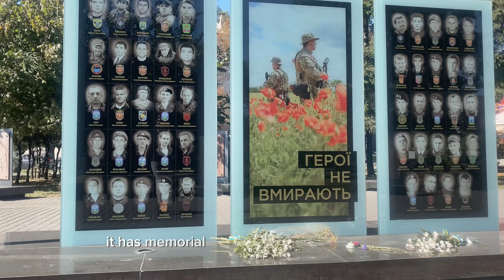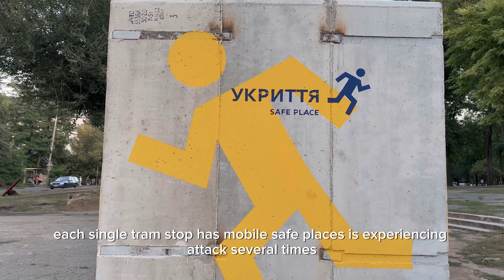Ukraine's DERUSSIFICATION and DECOMMUNIZATION in the East. FROM COMMUNISM TO FREEDOM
In this video, we will learn HOW UKRAINE`S DECOMMUNIZATION LOOKS LIKE IN EAST:
How is the Dnipro region living during the full-scale invasion?
How Deccomunization and Derussification are handled in Eastern regions of Ukraine?
How Ukrainian children and adults are learning about the history and culture of Ukraine
How people in the East are erasing the Soviet past and mentality in all areas of social life

Decommunization in Ukraine started during the dissolution of the Soviet Union in 1991 and expanded afterward. Following the 2014 Revolution of Dignity and the beginning of the Russo-Ukrainian War, the Ukrainian government approved laws that banned communist symbols, as well as symbols of Nazism as ideologies deemed to be totalitarian.
With the start of the full-scale invasion, attitudes toward everything Russian changed dramatically compared to 2020.
Since the start of the full-scale war, about 2,200 toponyms have been renamed. In particular, every fifth street has been renamed in the Dnipro region. Plays in the local theatres were translated into the Ukrainian language, and museums are working 24/7 with educational and cultural purposes to implement the new Ukrainian mentality in the Eastern region.